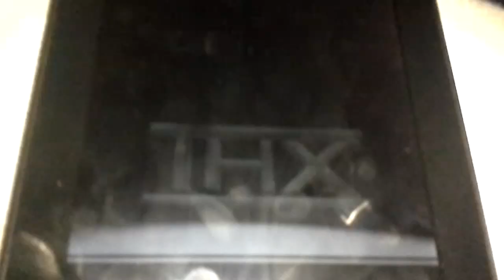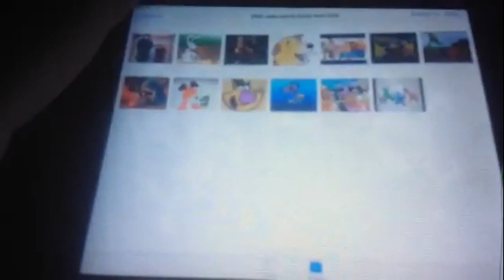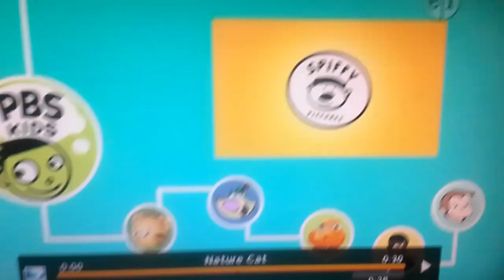Pbs kids children DVD full 2004